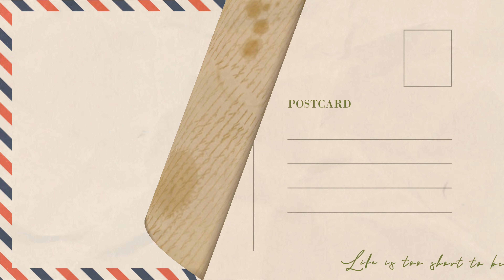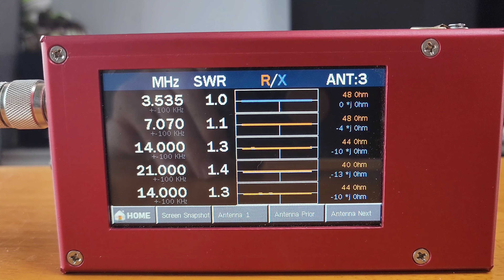SOTA 9:1 BALUN HAM# 아마추어무선# 통신